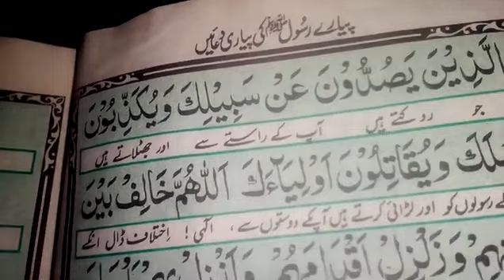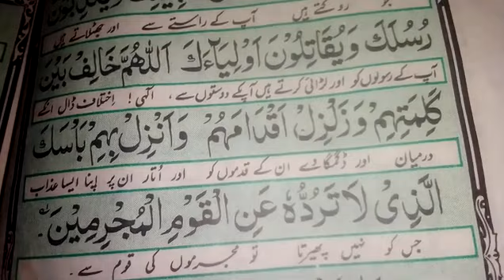قنوت نازلہ : Teacher Mrs ismail